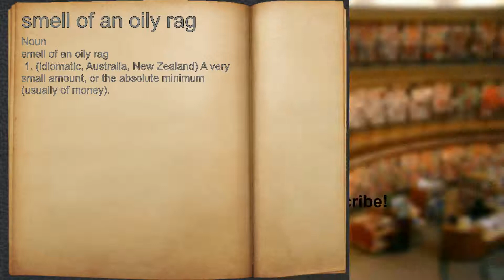What does smell of an oily rag mean?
A spoken definition of smell of an oily rag.

Intro Sound:
Typewriter - Tamskp